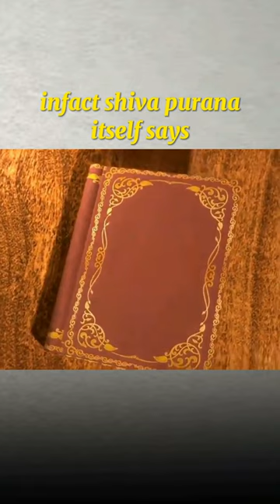Unlock the power of Om Namah Shivaya! 🙏 Correct #1 mistake, while chanting this sacred mantra.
4️⃣ things to keep in mind in this regard👇🏻:
✅ Wrong practice not in the sense “will lead to disaster”! It’s more in the sense “an incomplete practice”, that’s all! So don’t be in any kind of fear❤️ Utilise this to your own benefit to go deeper in your daily japa anuṣṭhāna 💐

✅ Since ॐ is the primordial sound, it need not be counted as a letter.

✅ So chanting it as oṁ namaḥ śivāya DOES NOT make it a ṣadakṣarī mantra. This confusion is probably because of the well known śiva ṣadakṣarī Stotram. But such Stotram are for the purpose of common understanding (for the sake of beginners). So eventually we need to go beyond such generalisations if we are to understand the true nature/power of these traditional/Veda mantras.
✅ No need to take our word for it! Try chanting “namaḥ śivāya” for a week, and then chant “oṁ namaḥ śivāya” for a week. Observe closely your energy/experience after EACH DAY’S practice & make a note of it. If you are paying enough attention, you’ll see a major difference in both.
🔱 oṁ namaḥ śivāya 🔱
For quote reference, kindly check vidyēśvara saṁhitā, Chapter 17th, 40th śloka of śiva purāṇa 🔱✨